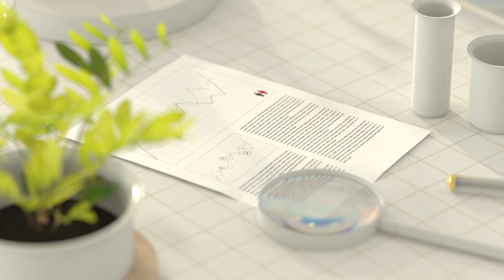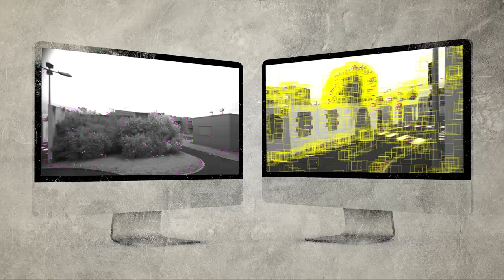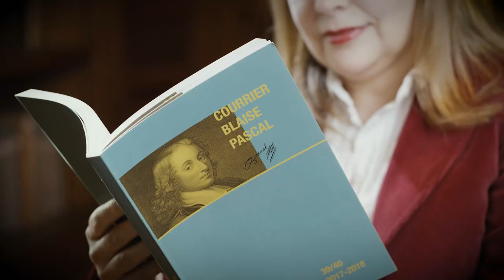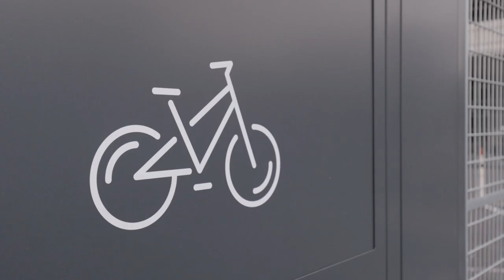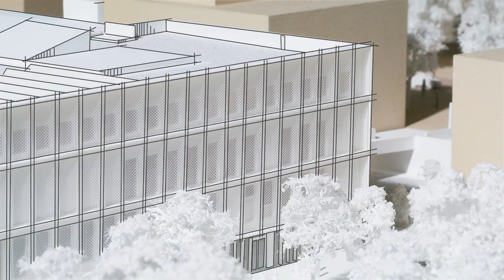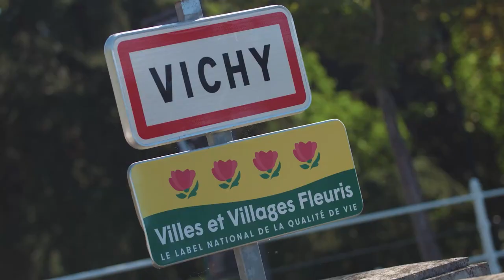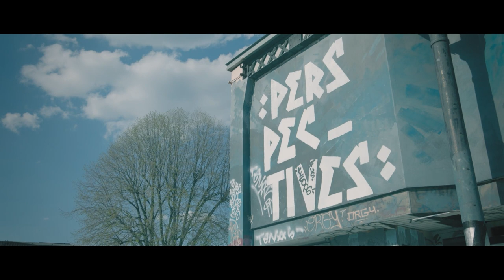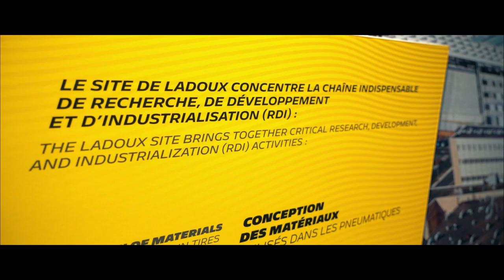Célébrons la labellisation I-SITE de l'UCA | Talk-show | Soirée du 9 juin 2022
Cette soirée du 9 juin 2022 a été l’occasion de revenir sur les grandes étapes du projet I-SITE CAP 20-25 et d’aborder les perspectives d’avenir qu’offre ce succès, qui fait de l’Université Clermont Auvergne l’une des dix-sept « Universités françaises d’excellence » appelées à déployer l’ensemble de leurs activités de recherche et de formation à l’échelle internationale.

Les points suivants ont été abordés :
- La labellisation I-SITE
- Réussite scientifique
- Réussite étudiante
- Territoire et rôle sociétal de l'université
- Ouverture sur le monde socioéconomique
- Perspectives

Captation vidéo :
Direction de la Communication de l'UCA

CHAPITRES
0:00 • Introduction musicale
2:39 • Soirée
1:29:04 • Conclusion